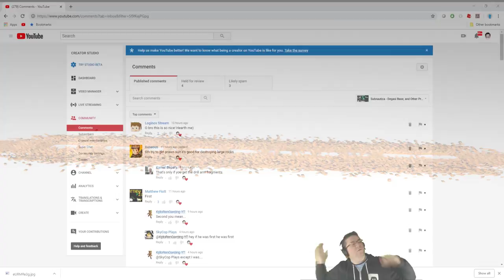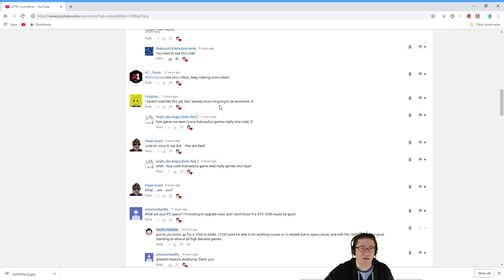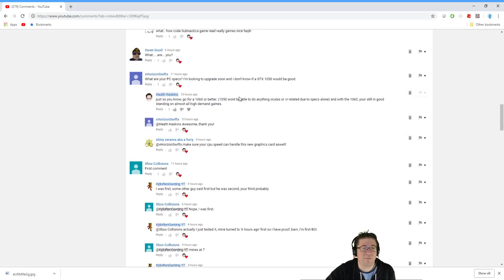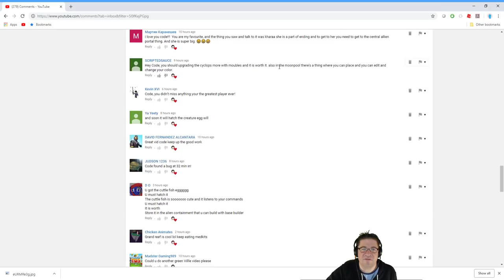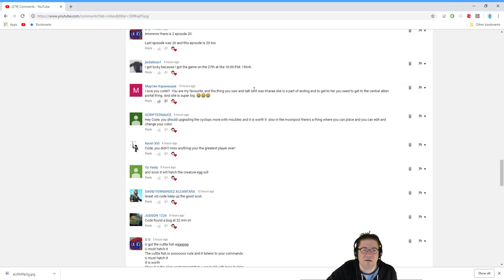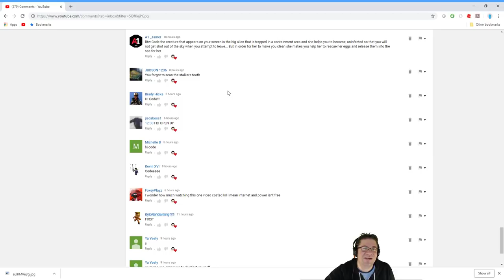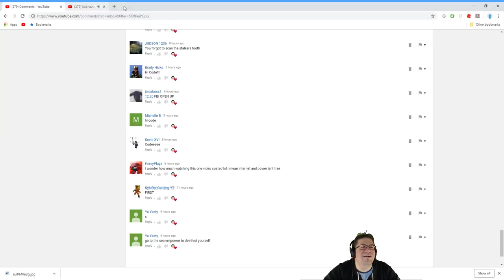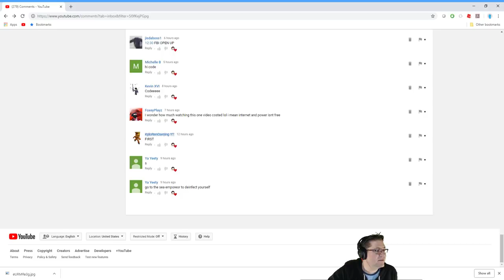Subnautica - Blood Oil, and Deep Shrooms - Episode 22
In this episode of Subnautica, we set out for the next destress beacon. Along the way we stock up on some titanium. CHARGE FINS!!! Deep Shrooms, and Blood Oil was the ticket. Sweet!

📖 Preorder today! 📖